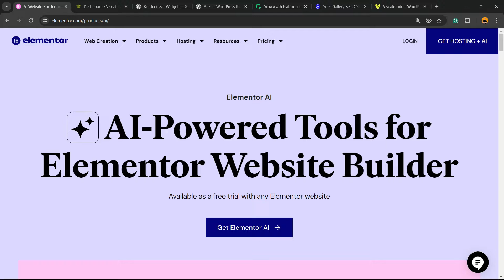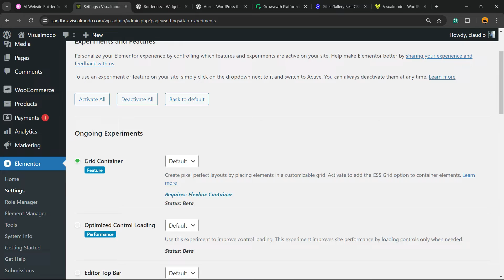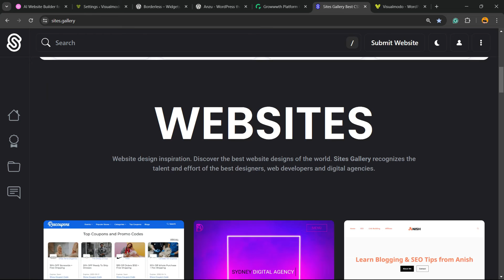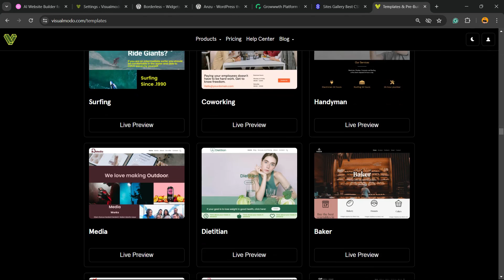How To Activate or Deactivate (Remove) Elementor WordPress Plugin AI (Artificial Intelligence) 🤖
🚀 Welcome to your go-to tutorial on managing AI features in the Elementor WordPress Plugin! 🤖 Whether you're looking to activate or deactivate the Artificial Intelligence capabilities of Elementor, this video has you covered.

👉 In this detailed guide, we'll walk you through:
Introduction to AI Features in Elementor: What they are and how they can enhance your website's functionality.
Step-by-Step Activation: A straightforward tutorial on how to turn on the AI features, optimizing your site for smarter interactions.
How to Deactivate: Simple instructions for those who prefer to keep things manual, ensuring that you have full control over your website's elements.
Benefits and Drawbacks: Insightful discussion on the advantages and potential considerations when using AI features in your web design.
Troubleshooting Common Issues: Tips to help you resolve any problems you might encounter during the activation or deactivation process.

💬 Have any questions or want to share your experiences with Elementor's AI features?